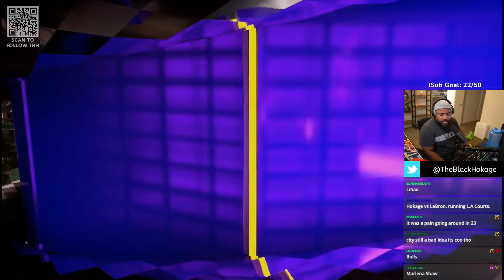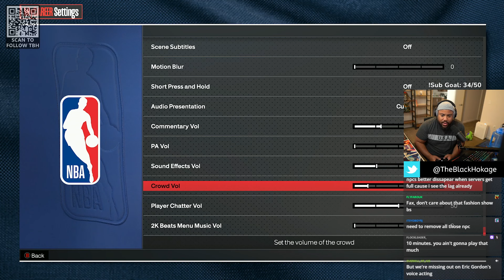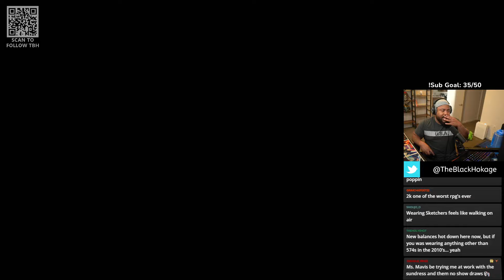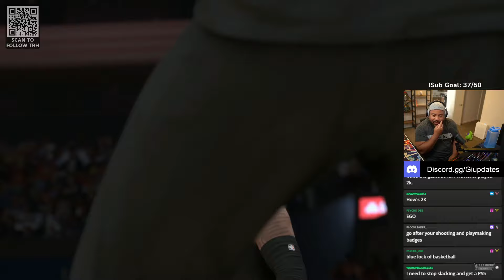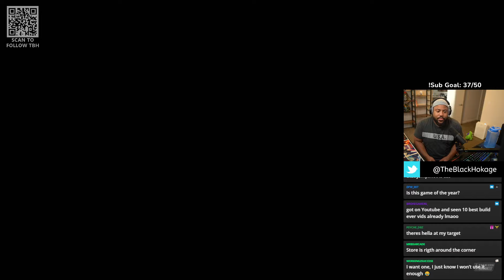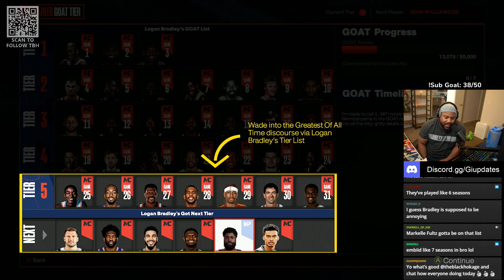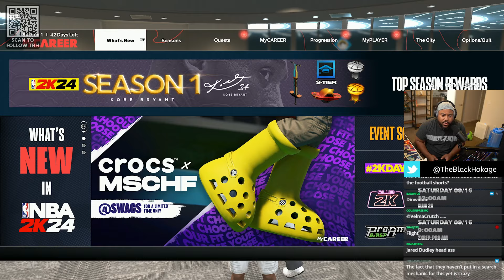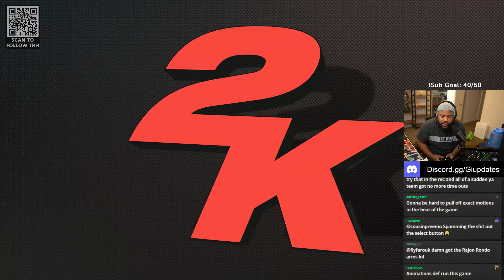NBA 2K24's FIRST 2 Way REAL NXGGA